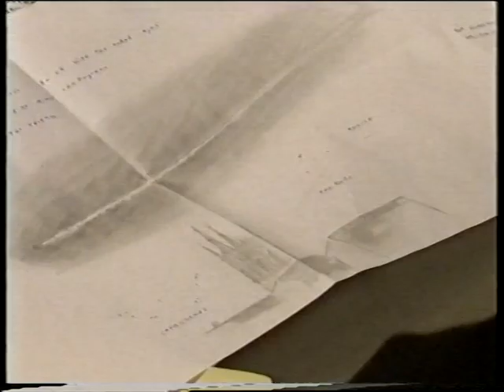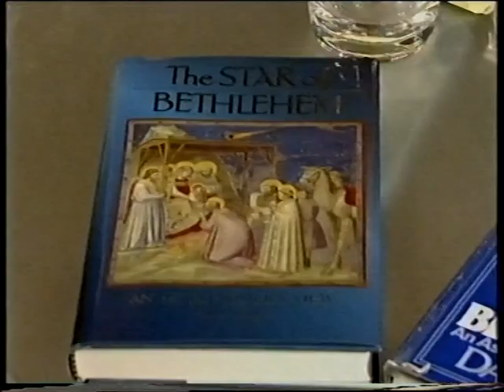The Star of Bethlehem - Dec 2001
Patrick talks to Prof. David Hughes and Dr Mark Kidger about what might have caused the Star of Bethlehem. First broadcast on Dec 9th 2001.